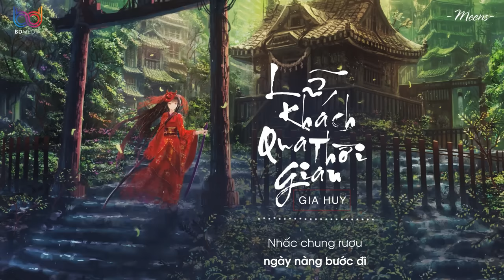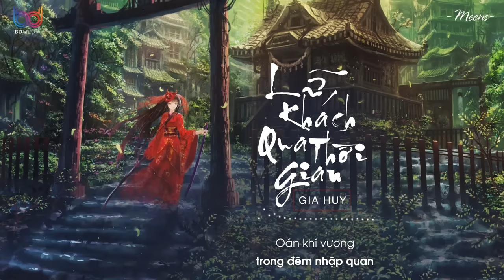Lữ Khách Qua Thời Gian - Gia Huy「Lyrics Video」Meens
* Song: Lữ Khách Qua Thời Gian (时间的过客)
• Lời Việt : Tuyên Chính
  Thể hiện Gia Huy

• Lyric:

Đám ma nàng tiền vàng đưa tang.
Đường thiên lý hôm nay đã đoạn.
Khúc chiêu hồn thỉnh nàng qua sông.
Mộ cốt mới còn chưa đắp xong.
Nếu như hồng trần là xa xăm.
Đừng mong sẽ âm dương tương phùng.
Nhấc chung rượu ngày nàng bước đi.
Hương khói che lên thân bạch y.
Tuyết rơi lạnh mộ phần thê lương.
Rượu đục vẫn mang mang tiễn người.
Khúc vãn cầm giờ vạn lý xa.
Kẻ khăn trắng đầu xanh cắm hoa.
Bên sông này vạn dặm tang ma.
Còn bên ấy pháo hoa bái đường.
Trước linh đường tề tựu tế hương.
Nước mắt rơi thương cho hồng nương.
Áo trắng kẻ mặn nồng tang thương.
Còn người đã âm dương đoạn trường.
Chút giấy tiền rải đường bay đi.
Lệ nhi nữ phủ lên giá y.
Phấn son điểm hồng nàng tô hương.
Rượu cay đón tân nương trống kèn.
Tấm quan tài ⚰ đậy lại vết thương.
Ba nén nhang thay cho hồng nương.
Bước lên kiệu đỏ lệ hoa vương.
Trần gian cũng âm dương cách biệt.
Đến đây thủy hỏa đoạn càn khôn.
Kiệu hoa tám người khiêng cốt xương.

Tuyết bao phủ vạn trượng hương thôn.
Nàng đưa bốn ngón tay ước thề.
400 dặm một mùi máu tanh.
Oán khí vương trong đêm nhập quan.
Mõ vẫn tụng một đoạn thê lương.
Bài vị cắm trên tay bái đường.
Em theo người về làm tân nương.
Một mình hắn lặng đưa đám tang.
Cũng đã từng một thời thanh hương.
Từng tuyết lãnh kim ba đối ẩm.
Đến nay thì một người cắm hương.
Ai sẽ đi qua cương thường đây?
Nếu một người một đời bi thương.
Một người sẽ an nhiên vĩnh hằng.
Khóc cho nàng 😢vạn thủy thiên sương.
Hồng nhan khúc ngọa thủy đã vương.
Chắc chắn là đoạn tuyệt âm dương.
Hồn thiêng cũng thiên thu vĩnh biệt.
Đám tang nàng mờ mịt tuyết sương.
Ai cắt đi dây tơ còn vương?